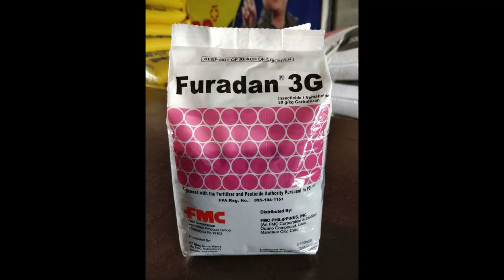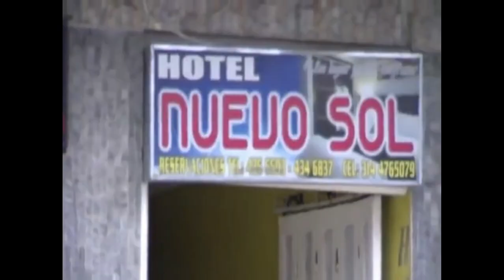El caso de Yadira Narváez | Gabriela Castro